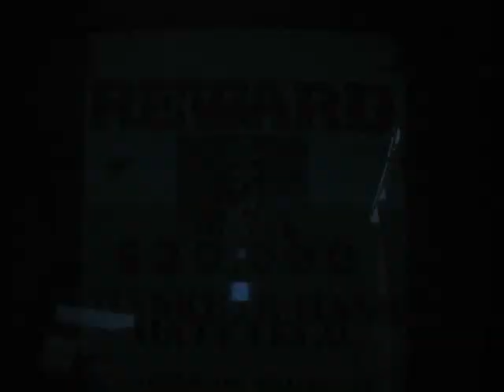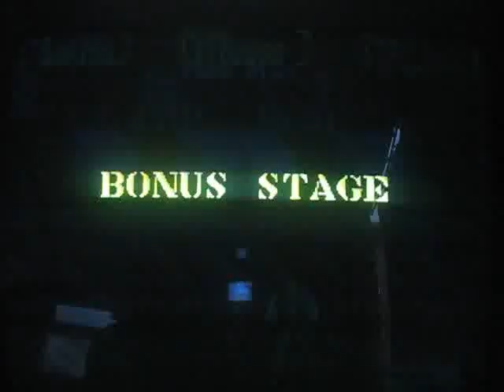Sunset Riders - Bob Run Part 1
This was my warmup run for the day, I was trying to 1 credit the whole game but it just wasn't going to happen. Lot's of sloppy mistakes but I still show off as much of the game as I can in the process.